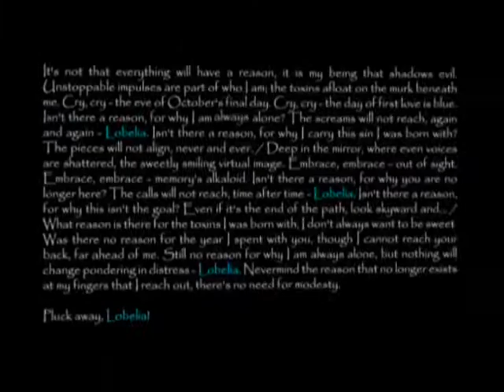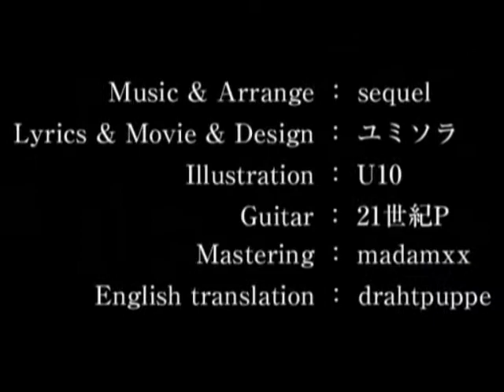ロベリア / Lobelia 歌ってみた【月乃紫音】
ニコニコから転載
↓歌い主コメ
なんとか間に合った・・・！ｗ
10/30！今日はロベリアの日+.(´∀｀*).+：
というわけで、大好きなこの曲を歌わせていただきました＾＾

素敵な本家様：sm10748238

MIX：Jinya様(mylist/17953592)(co255393)
Encode: 7@様 (user/10114232）
vocal:紫音 (mylist/18799610)(co326426)